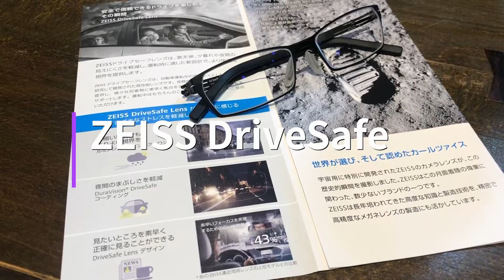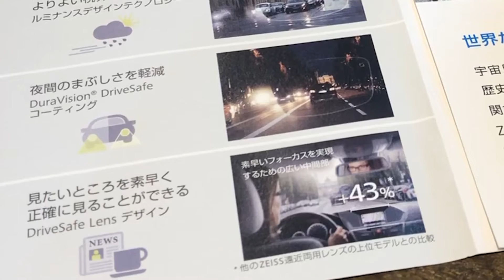【メガネ紹介】ic! berlin Angela n.にZEISS DriveSafeレンズで出来上がり!!【眼鏡】2019年7月26日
ic! berlin Angela n.にZEISSのDriveSafeレンズで素敵な眼鏡が出来上がりました。スタイリッシュなフレームに、機能性抜群のレンズの組み合わせです。

ic! berlinは、1988年にドイツ ベルリンで誕生したフレームメーカーです。0,5mm厚のシートメタルにネジを一本も使用しないスクリューレス構想の眼鏡を発明してセンセーショナルにデビューしました。現在も独創的なアイディアと優れたデザインセンスでパオイニア精神あふれる製品を提案し続けています。

ZEISSドライブセーフレンズは、悪天候、夕暮れや夜間の見えにくさを軽減し、運転時に適した新設計で、より快適な視界を提供します。

ic! berlin ホームページ（ドイツ）

ic! berlin Japan 公式ブログ

ZEISSビジョンケアー ホームベージ（日本）

この動画へのご質問、ご感想、ご意見などコメント欄にお願いします。

【このチャンネルNobuo Horibeについて】
1960年生まれ、東京都八王子市出身。神奈川県横浜市青葉区にある眼鏡専門店YAMASENの店長をしています。眼鏡の話題や自分が好きなこと、趣味などをアップしています。

眼鏡の話題が中心ですが、アマチュア無線、クルマ、バイク、ロードバイク、 MTB、フライフィッシンング、農業、カメラ、DIY、動画撮影、撮影機材、パソコン、楽器、ドローンなどの話題をアップまたはアップしていきます。それぞれこのチャンネル内の再生リストとしてまとめていきますので、よろしくお願いします。

以下のインタビュー記事もぜひご覧ください。

□地元情報誌スパイスアップさんの人物図鑑で紹介していただきました。

□横浜あおば発・地元のエコ発見メディア「森ノオト」に取材していただきました。

【活動記録】横浜市青葉区のみなさんとの記録
□ハカチャレンジ Haka Ka Mate performed by AOBA BLUE LEAVES 2019-Yokohama Japan

ハカチャレンジ　Haka Ka Mate performed by AOBA BLUE LEAVES HP

★眼鏡専門店YAMASEN
〒227-0061 横浜市青葉区桜台29-16

動画で使用している撮影器材（アマゾンアソシエイトプログラムを利用）
【カメラ】パナソニック ミラーレス一眼カメラ ルミックス GH5S ボディ ブラック DC-GH5S-K

【レンズ】パナソニック 標準ズームレンズ マイクロフォーサーズ用 ルミックス G X VARIO 12-35mm/F2.8 ASPH./POWER O.I.S. H-HS12035

【照明】
LEDビデオ照明ライトキット SAMTIAN 2パック600AS

【その他カメラ】
iPhone X